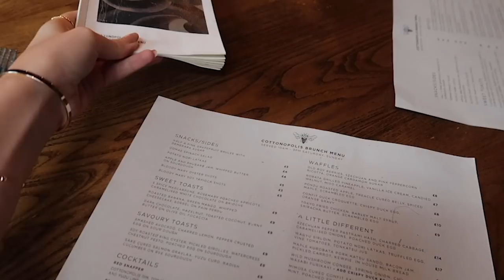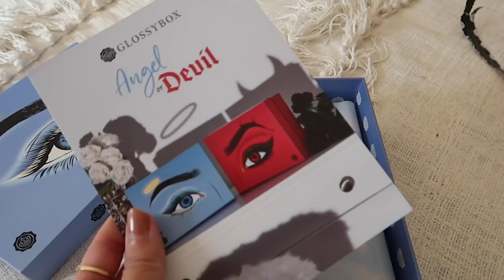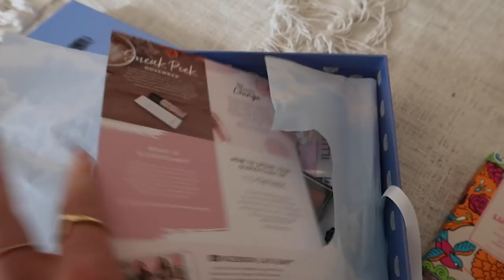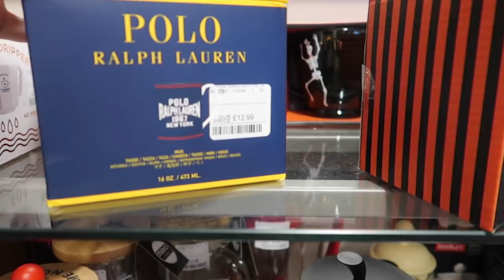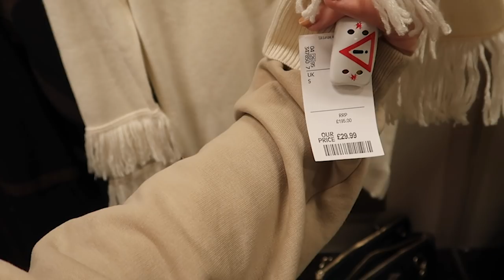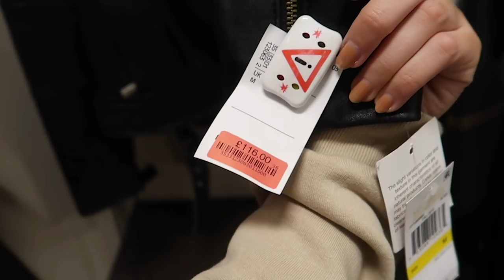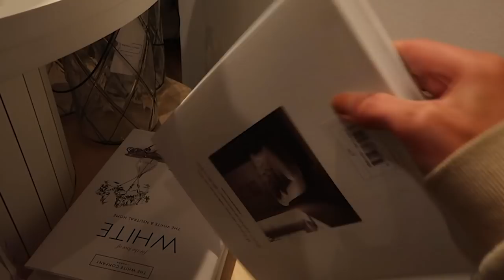VLOGTOBER | COME AUTUMN FASHION & HOMEWARE SHOPPING WITH ME MANCHESTER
COME AUTUMN FASHION & HOMEWARE SHOPPING WITH ME | MANCHESTER VLOG

*This video is part of an ongoing partnership with Squarespace.

Hey guys! This weeks vlog includes a girls brunch date, lots of autumnal shopping in Manchester and blogger events with more to come next week! Currently sipping on a Starbucks pumpkin spice latte, make sure you grab you drink, snacks, get cosy get comfy and enjoyyy!!! Xx